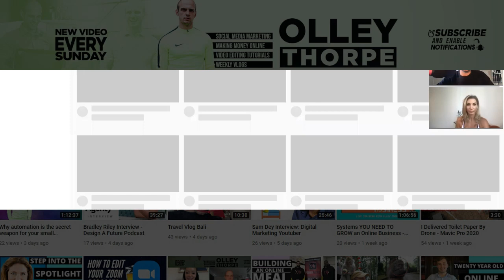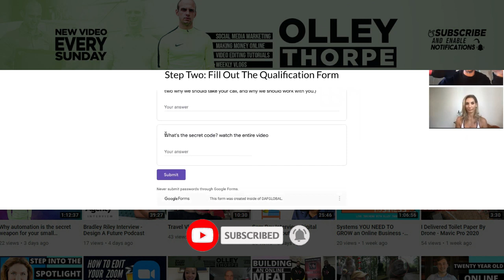How to start a COACHING business at home 2020: Kelin Law #028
Enjoy! Add me on Instagram

Join My FREE Facebook Group:
Learn EXACTLY how I and my students make money online, we have built an amazing community of people all around the world:

My ENTIRE Camera and Recording Equipment:
MacBook Pro
Main Camera
Mavic Pro
Osmo Pocket

Summary:

In this episode, I speak to Kelin Law, An Online Coach, we speak about how she got into being an online coach.